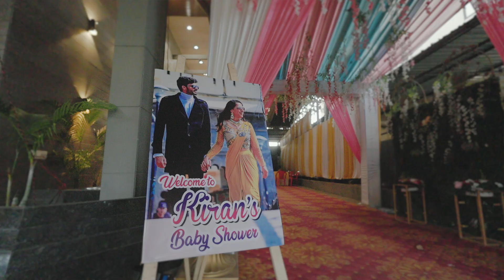Kiran's Baby Shower | Cinematic Highlight | Film 2024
Team Image